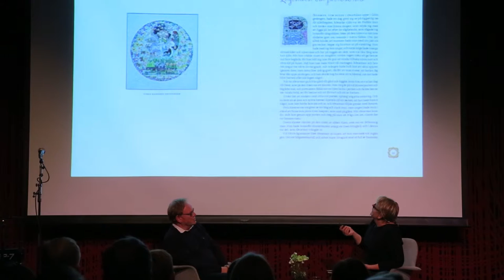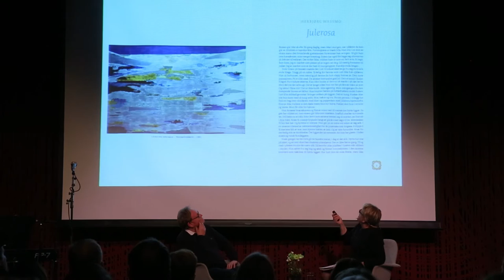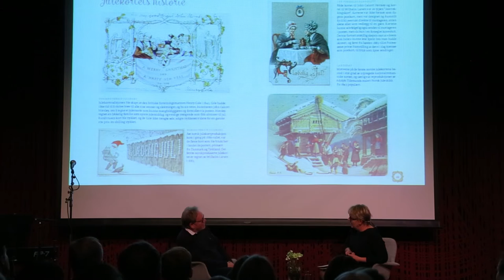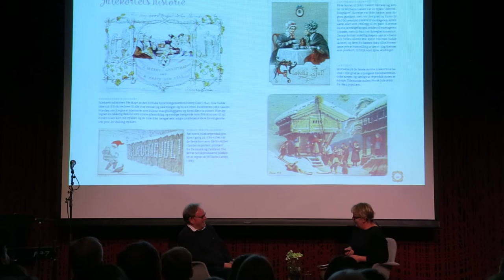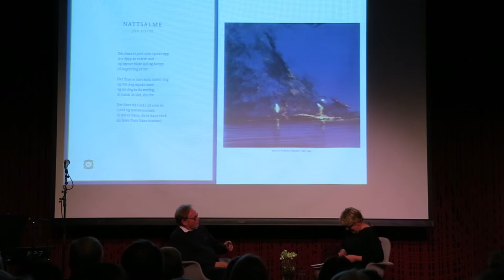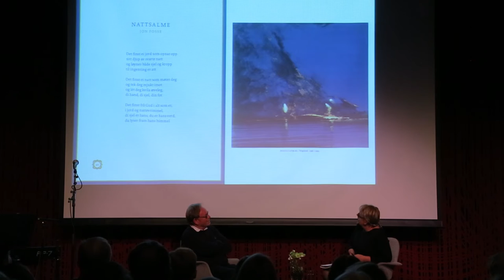Ørnulf Opdahl og Bente Riise diskuterer "Juleroser"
Bente Riise og Ørnulf Opdahl diskuterer kunsten i dei gamle og det nye "Juleroser" " under lanseringsfesten på Litteraturhuset den 1. desember 2015.

Herborg Kråkevik er redaktør for det vakre juleheftet Juleroser med bidrag frå nokre av dei fremste forfattarane og biletkunstnarane i vår tid, mellom anna Herbjørg Wassmo, Karl Ove Knausgård, Jon Fosse, Vigdis Hjort, Agnes Ravatn, Odd Nordstoga og Ørnulf Opdahl.

Juleroser var namnet på eit litterært julehefte som blei gitt ut mellom 1881 og 1944. Kråkevik vaks opp med dette heftet. Ho fortel: «Juleroser låg alltid framme i jula då eg var barn. Eg opna dei med andakt, for dei var så skjøre og vakre, dei måtte takast varsamt i. Dei såg gamle ut, men historiene eg las verka nye og vedkommande, sjølv om dei var skrivne i ei anna tid enn mi. No er dei her igjen, rosene. Eg håper, kjære lesar, at Juleroser kan gi deg jul i hjarta, slik dei gjorde for meg, og at vi har klart å lage noko som er så vakkert at det ikkje blir kasta ut med det brukte julepapiret, men held seg, både for auga og for sinnet, for både deg og dei som kjem etter.»